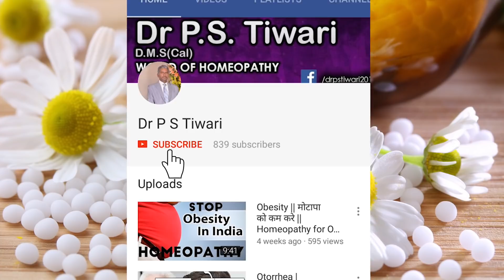Gelsemium in Hindi (Part 1) - Uses & Symptoms in Homeopathy by Dr P. S. Tiwari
Welcome to another video from Dr. P.S Tiwari. Today we'll be talking about Gelsemium medicine.

Name-
Age-
Sex-
Height-
Weight-
Present complaint-
Past history-
Family history-
Hereditary Problem-
Your like/dislikes-